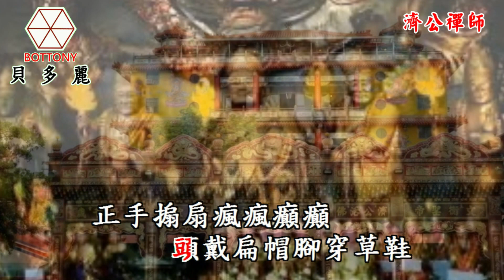濟公禪師 陳瑞紅 李宜均 貝多麗唱片 官方 字幕 HD MV首播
作詞：李天良
作曲：李天良

降龍尊者受天命
轉世人間救眾生

東南西北來踏遍
手中葫蘆乾坤展
凶神惡煞盡消散

濟公活佛救世人
身穿補丁的袈裟
頭戴扁帽 腳穿草鞋
正手搧扇 瘋瘋癲癲
口中亂語 變真言

濟公禪師顯聖靈
心誠則靈有感應
消災賜福降神恩
香火流傳在世間